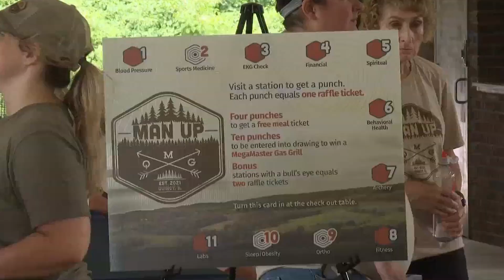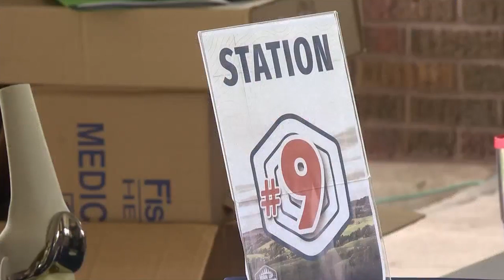The Man Up Event Changes a Quincy Resident's Life For the Better